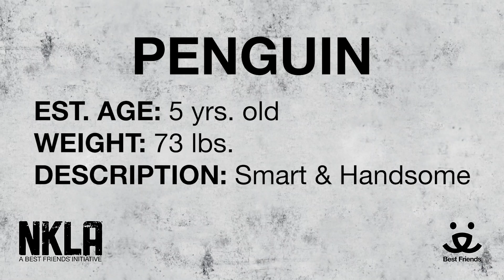Adopt Penguin at NKLA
Meet ~5 yr old Penguin.

For more information please:
visit: 1845 Pontius Ave. Los Angeles, CA, 90025